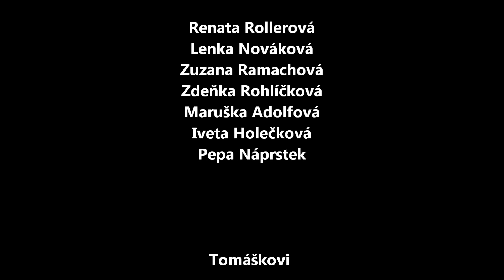Petach: Sen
Petach
Z alba Strom